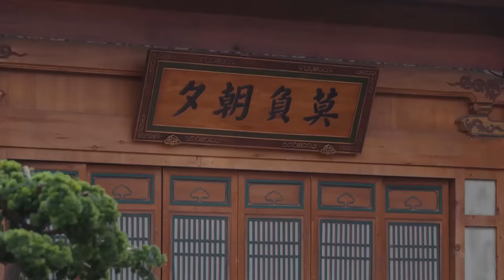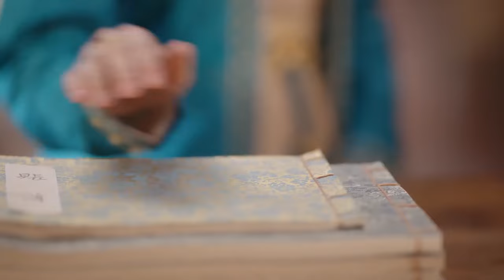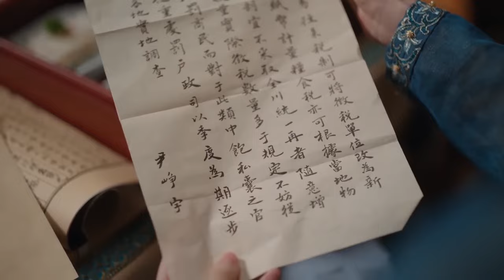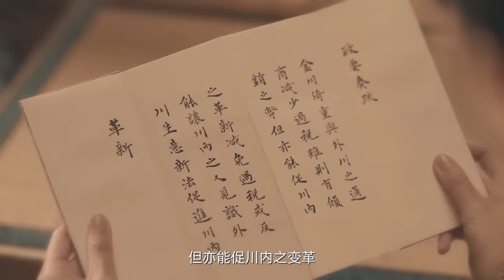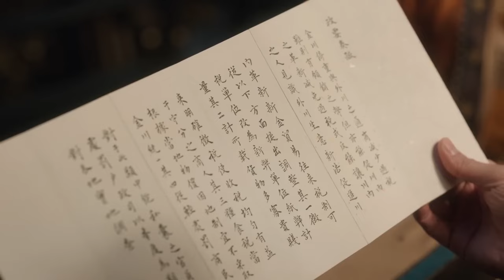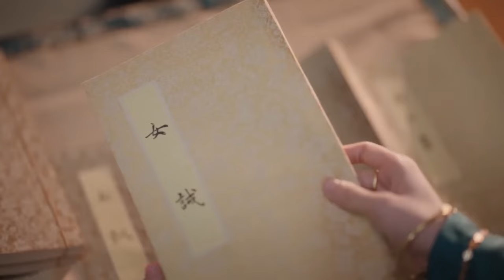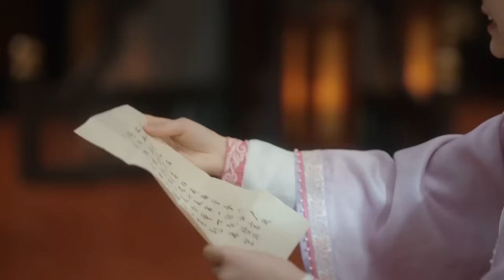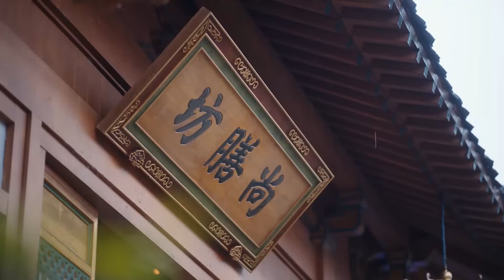丈夫死缠烂打，只为哄妻子回家 💕 中国电视剧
QQRC